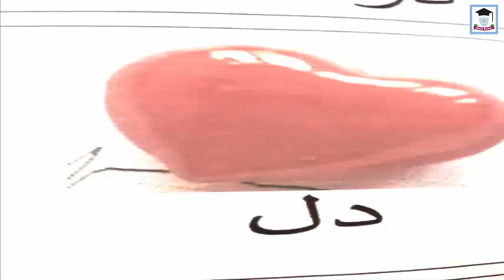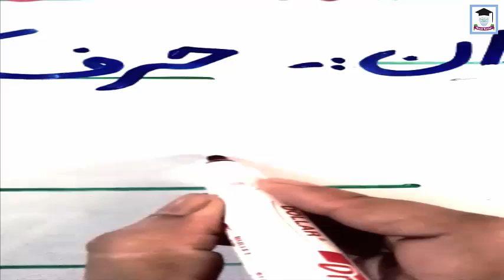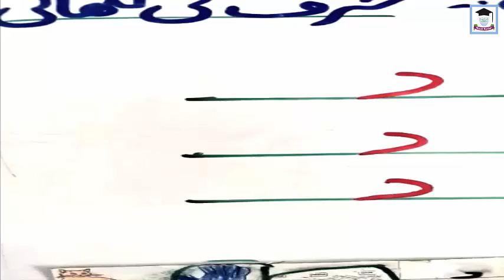Class PG Urdu Haraf Daal